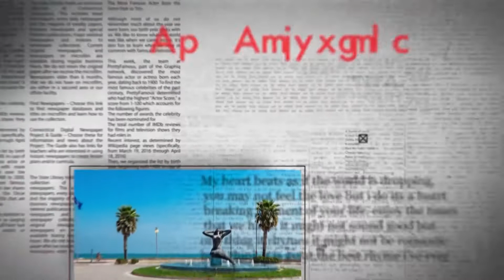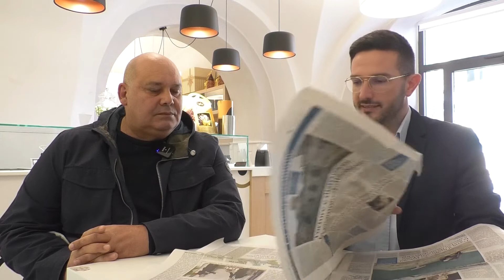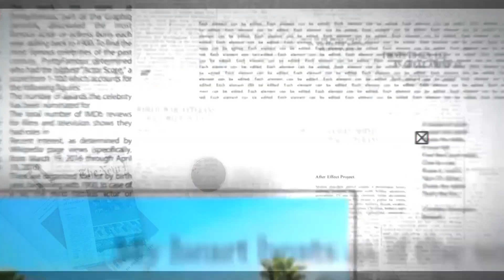A Colazione 12 aprile 2022